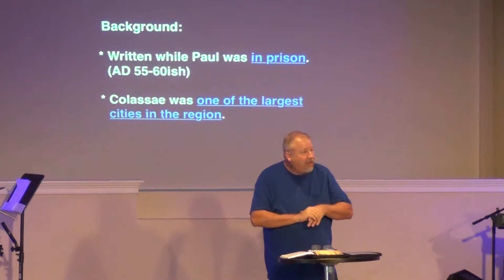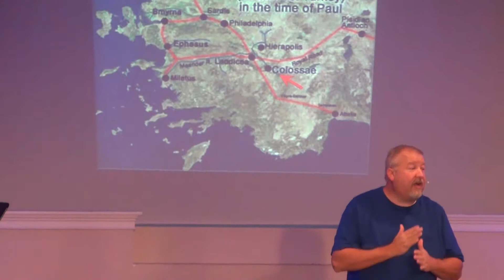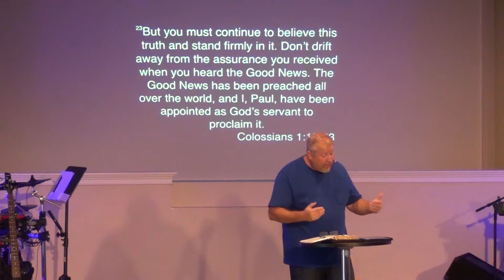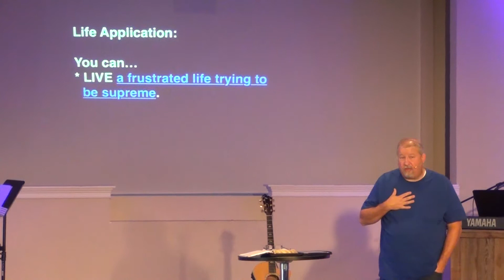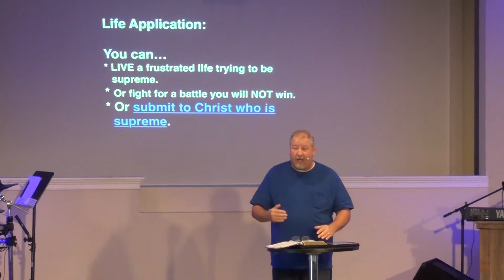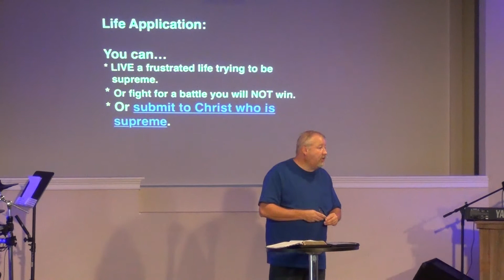IF - Week 5